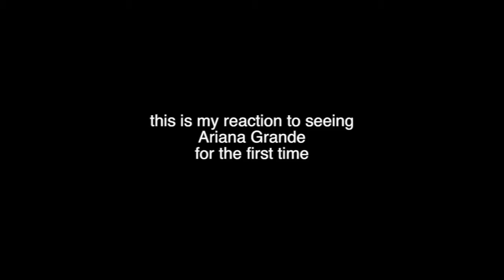Q102 JINGLE BALL | Vlogmas Day 10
Today I cried over Ariana Grande during her entire performance at Jingle Ball.